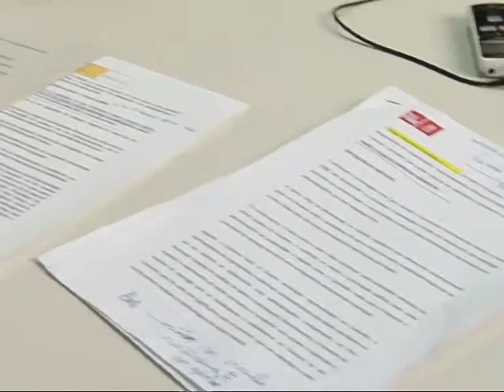RUEDA PP PLAN DE EMPLEO